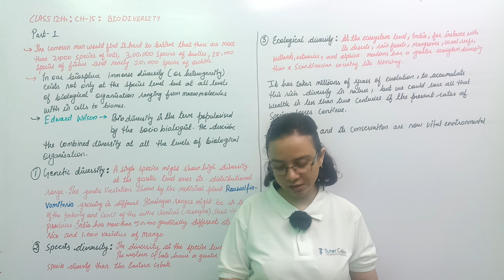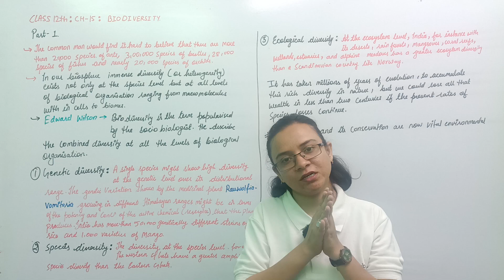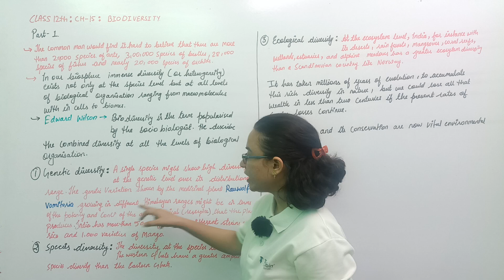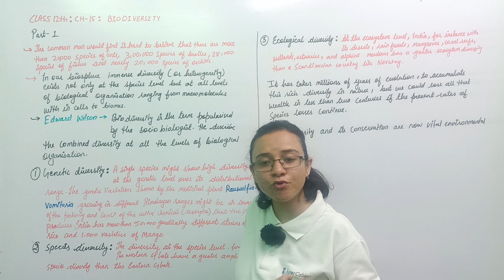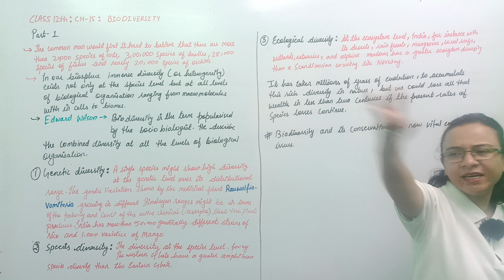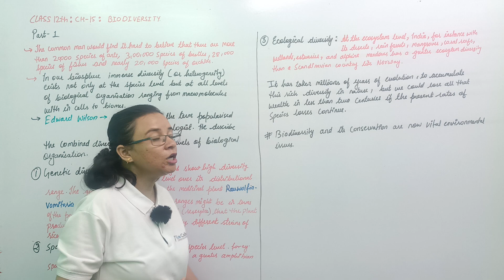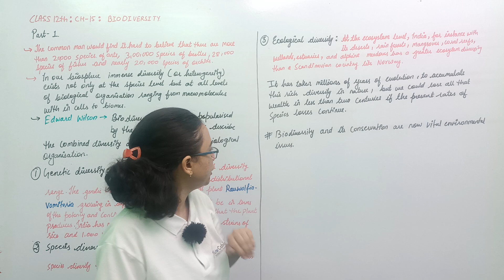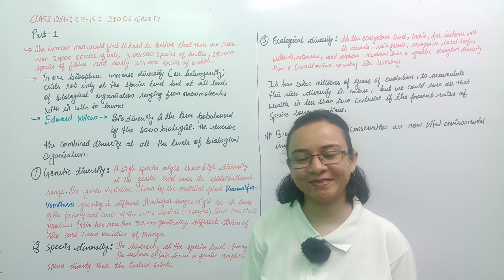Class 12 Biology | Chapter 15 | Part 5 (4): Population Growth and Regulation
This section of Chapter 15: Organisms and Populations focuses on the dynamics of population growth and the various factors that regulate it. Part 5 (4) covers important concepts such as exponential and logistic growth models, carrying capacity, and environmental resistance. It is crucial for understanding how populations interact with their environment and the factors that control their size and distribution.